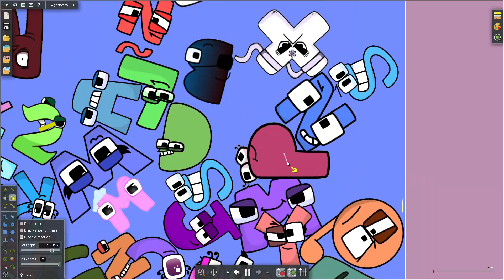Alphabet Lore Algodoo. Meme: No Sounds. Well Narrate Or Edit My Video If You Want. copyright free.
It Has No Sound